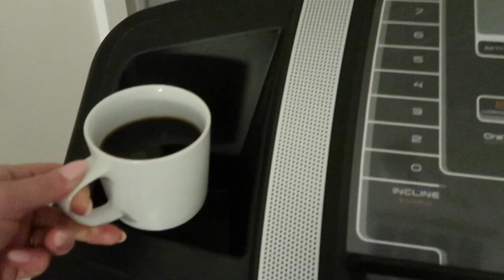6 AM MORNING ROUTINE *to be my best self* | realistic, healthy habits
My fall 6 am morning routine - realistic and healthy practices that are non-negotiables for me every day! These habits allow me to show up as my best self in the world and I can always tell a difference when I skip it. This is what works for me and if you're looking to start a routine, I hope this may inspire you to pick and choose what may work for you! It's so important to find time in your day for yourself and it's typically easiest to find the time first thing! The quiet moments in the morning are often my favorite parts of the day!

Revolve Fav's List
Amazon Storefront
Cured Nutrition CBD discount: katshaffer